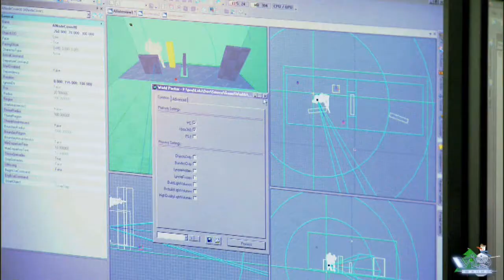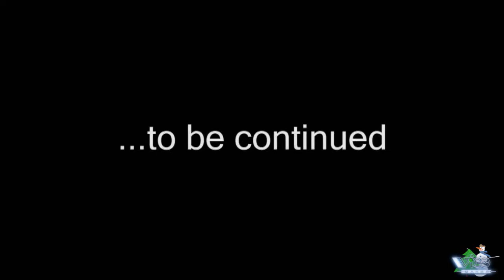Дневники разработчиков F.E.A.R. 2: Project Origin / Январь 2009 г. Игромания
Рассказ о сюжете и создании игрового мира